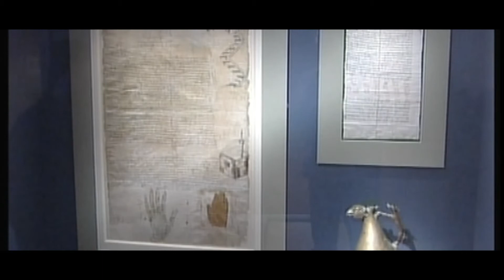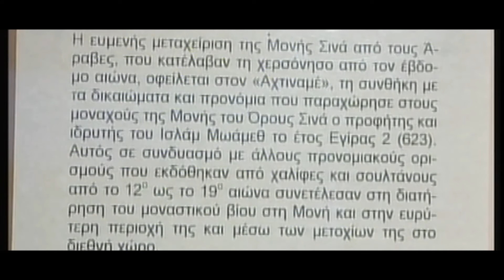ΟΡΟΣ ΣΙΝΑ ΤΟ ΘΕΙΟΝ ΟΡΟΣ (ΕΠΕΙΣΟΔΙΟ 5) - ΒΑΓΓΕΛΗΣ ΖΑΜΠΕΤΟΥΛΑΚΗΣ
Σειρά απο 13 επεισόδια αφιερωμένη στη χερσόνησο του Σινά και πιο συγκεκριμένα στην ιερά μονή της Αγίας Αικατερίνης του Θεοβάδιστου όρους Σινά, η οποία προβλήθηκε στον χανιώτικο τηλεοπτικό σταθμό Κύδων.
Ο Βαγγέλης Ζαμπετουλάκης επισκέφθηκε αυτόν τον τόσο σημαντικό θρησκευτικό προορισμό και παρουσιάζουν στους τηλεθεατές την ιστορία της Μονής, τα σημαντικά προσκυνήματα της Αγίας Κορυφής και της Αγίας Βάτου. Το έργο των μοναχών και τη συνύπαρξή τους με τους βεδουίνους. Ιερά κειμήλια και εικόνες που για αιώνες έχουν διαφυλαχθεί στο Σινά και μαρτυρούν την αδιάκοπη πορεία και ακτινοβολία της Μονής, στο πέρασμα του χρόνου.

Το Μοναστήρι
Το Σινά είναι μια τραχιά έρημος με απόκρημνα γρανιτένια βουνά και στενές, πέτρινες κοιλάδες. Στην Αγία Γραφή αναφέρεται ώς «γη έρημος και άνυδρος» (Δευτερονόμιο 32:10). Σ’ αυτή τη σκληρή και άγονη γη, που είναι δύσκολο να διατηρηθεί ζωή, έρχονται από τα τέλη του 3ου και τις αρχές του 4ου αιώνα ερημίτες και αναχωρητές ψάχνοντας για έρημους τόπους όπου θα μπορούσαν να περάσουν τη ζωή τους με προσευχή και νηστεία.
Αλλά το Σινά δεν είναι μόνο μια τραχιά έρημος. Στον ευλογημένο αυτό τόπο αποκάλυψε ο Θεός τον Εαυτό του, μ’ ένα πολύ ξεχωριστό τρόπο, στον Προφήτη Μωυσή, πρώτα στην Καιομένη Βάτο και μετά στην κορυφή του Σινά, όπου και του παρέδωσε τις πλάκες με τις Δέκα Εντολές. Και πάλι, σε τούτο τον τόπο ο Θεός είπε στο Μωυσή, «ο γαρ τόπος, εν ω σύ έστηκας, γη αγία εστί»
Τον 4ο μ.Χ. αιώνα, η έρημος αυτή αποτέλεσε σκοπό για τους προσκυνητές που πήγαιναν στα Ιεροσόλυμα κι έτσι, αν είχαν το χρόνο, τον τρόπο και το κουράγιο συνέχιζαν για το Σινά. Όταν η Εγερία (ή Αιθερία) και οι συνοδοιπόροι της επισκεύτηκαν την περιοχή γύρω στα 383 μ.Χ., όπως διαβάζουμε στο οδοιπορικό της, βρήκαν μια ακμάζουσα μοναστική ζωή ακολουθώντας ακόμα και τότε μια ήδη διαμορφωμένη προσκυνηματική διαδρομή.
Στα μέσα του 6ου αιώνα ο αυτοκράτορας Ιουστινιανός διέταξε την κατασκευή μιας βασιλικής με υψηλό περίγυρο στον τόπο της φλεγομένης και μή καιομένης βάτου. Ο περίγυρος αυτός καθώς και ο ναός παραμένουν από τότε.
Τον 7ο αιώνα η περιοχή περιήλθε σε Αραβική κατοχή. Υπάρχουν, όμως, στοιχεία που επιβεβαιώνουν την παρουσία προσκυνητών στην περιοχή κατά τη διάρκεια του 7ου, 8ου και 9ου αιώνα. Μοναχοί, επίσης, δεν έπαψαν να έρχονται στο Σινά, ελκόμενοι από τη λιτότητα, τη συσχέτιση του τόπου με τα Αγιογραφικά δρώμενα και τη φήμη του ώς καθιερωμένου κέντρου μοναχισμού.
Σ’ όλη τη μακρά του ιστορία, το μοναστήρι του Σινά δεν καταστράφηκε και δεν εγκαταλήφθηκε ποτέ, πράγμα που φανερώνει μια εκπληκτική συνοχή. Σήμερα, μια μικρή κοινωνία μοναχών συνεχίζουν τον ημερήσιο κύκλο ακολουθιών, με χρόνο για μελέτη και προσευχή, ακολουθώντας πιστά τον παλαιό τρόπο ζωής. Και οι προσκυνητές συνεχίζουν να παίρνουν το δρόμο για το Σινά, να πάρουν την ευλογία του αγίου αυτού τόπου, ακολουθώντας τα βήματα όλων εκείνων που για δεκαεπτά ολόκληρους αιώνες συνεχίζουν να έρχονται.
Η βιβλιοθήκη
Τον 4ο αιώνα, η Εγερία (ή Αιθερία) παρακολούθησε ακολουθίες στην Αγία κορυφή, στο παρεκκλήσι του Προφήτη Ηλία, χτισμένο σε μικρή απόσταση από την κορυφή, καθώς και στο παρεκκλήσι της Καιομένης Βάτου που βρίσκεται παρακάτω στην κοιλάδα. Η Εγερία σχολίασε θετικά τα αποσπάσματα των γραφών που διαβάστηκαν σχετικά με το καθένα από αυτά τα ιερά μέρη. Από αυτό μπορούμε να υποθέσουμε πως τον 4ο αιώνα υπήρχαν στο Σινά χειρόγραφα της Αγίας Γραφής, των ακολουθιών και άλλων πνευματικών κειμένων.
Ο Άγιος Ιωάννης ο Σιναΐτης ήρθε στο Σινά τον 6ο αιώνα, σε ηλικία μόλις δεκαπέντε χρονών. Πριν εκλεγεί ηγούμενος της Μονής, τον 7ο αιώνα, έζησε ως ερημίτης για σαράντα ολόκληρα χρόνια. Στη ζωή του, όπως αναφέρεται «προσευχόταν πολύ και έγραφε». Αυτό επιβεβαιώνει την ύπαρξη πολλών χειρογράφων στο Σινά τον 7ο αιώνα